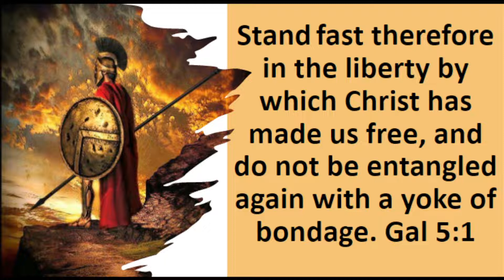CBC Live April 10 2022